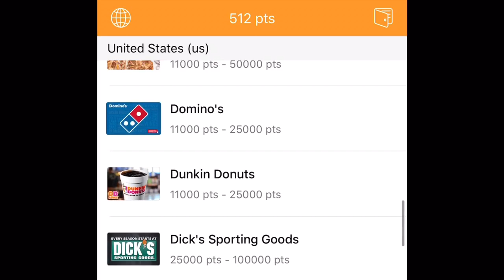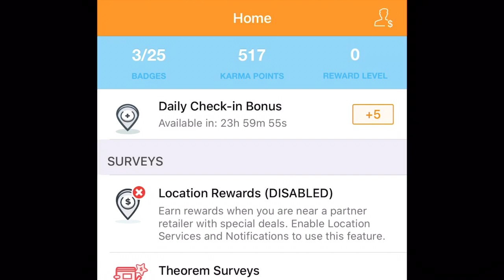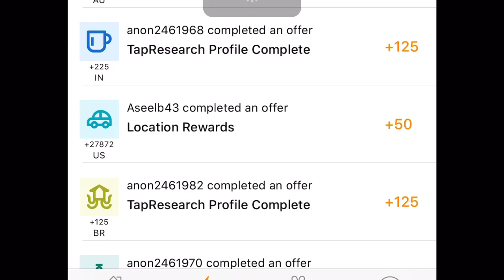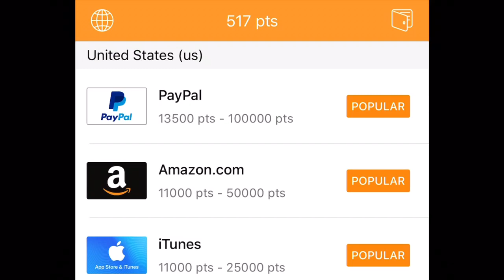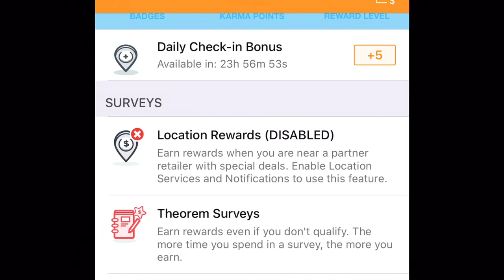HOW TO MAKE UP TO $100 A DAY WORKIN FROM YOUR SMARTPHONE (FREEGIVEAWAY)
Terrylavon23 Snapchat